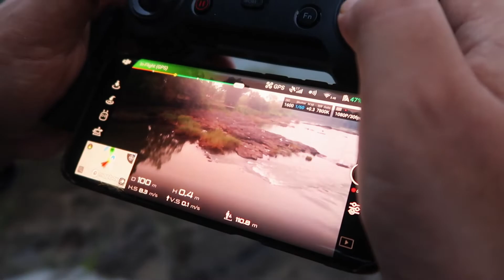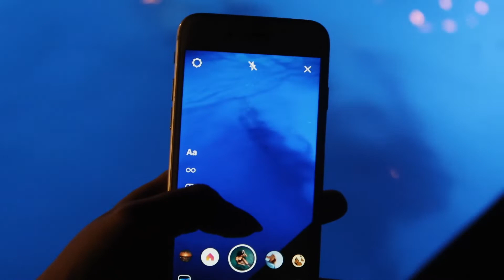FLYING A DRONE OVER ULHAAS RIVER KARJAT| VLOG 02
We had a pretty fun week. Climbed the hill behind our house again to shoot a short film for my brother and his friends. They have adapted a script from the show peaky blinders and I helped shoot a small part of it.We went on a getaway to a camping site in Karjat and had so much fun by the pool.

Our Gear

Video Shot on (Vlogging Camera)
Action & Underwater Camera
Photography Camera
Budget Lenses we use in order of priority
1. 24 mm
2. 50 mm
3. 10-18 mm

We are participants in the Amazon Services LLC Associates Program, If you click the above links and  buy the product within 24 hours, we will earn a small percentage from amazon. (You will not be charged extra for your purchases)